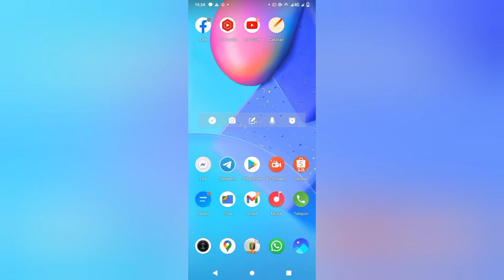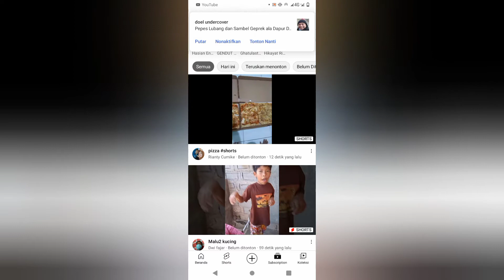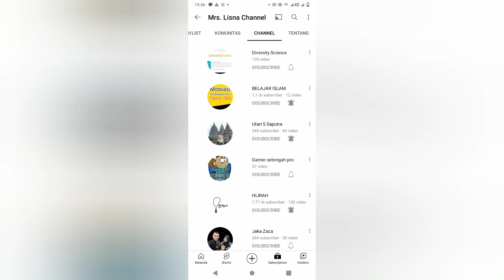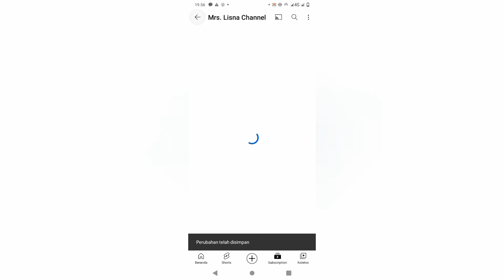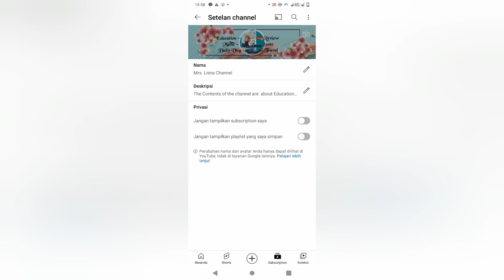MENSETTING AKUN YOUTUB PRIVATE KE AKUN PUBLIK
Mensetting akun youtub private ke akun youtub publik bagi youtuber pemula supaya Kita bisa melihat chanel2 apa saja yang sudah berteman atau sudah mensubscribe channel kita.